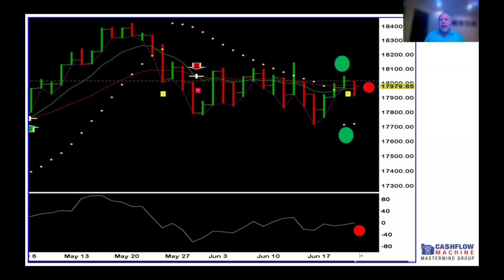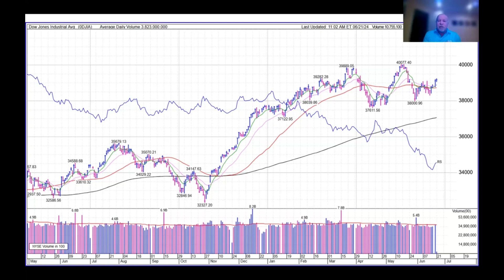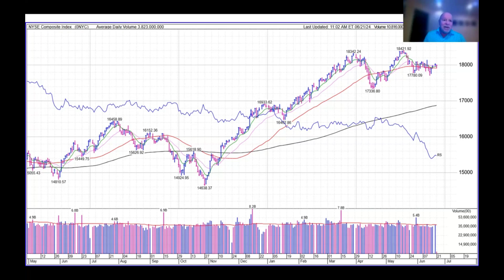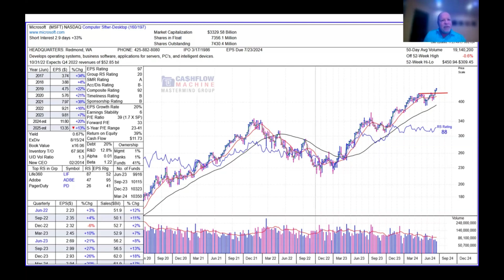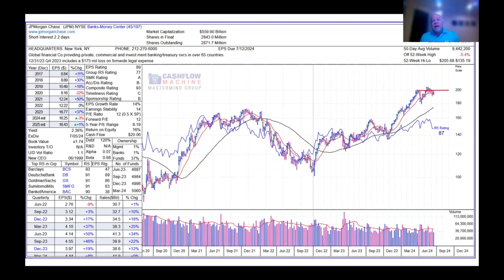Weekly Stock Market Update June 21, 2024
Welcome to another look at the stock market this week. So once again the market has shifted. take a look to see what is the current state of the market. Hope to see you on the inside!

My Cash Flow Machine Strategy Trading eBook
📕 Get a copy of my eBook "The Regular Paycheck Strategy - How to Use Wall Street's Secrets to Capture Low-Risk Regular Income from Your Investments"

I AM NOT A FINANCIAL ADVISOR ANYMORE, THIS VIDEO IS FOR ENTERTAINMENT ONLY AND SHOULD NEVER BE TAKEN AS INVESTMENT ADVICE.
Welcome to our latest YouTube video, where we unveil the secrets of building wealth through the smart and strategic use of covered calls! This video is a must-watch for anyone looking to dive into the world of passive investing and explore the lucrative potential of covered calls.

📈 Key Highlights of Our Videos:

Introduction to Covered Calls: Learn what covered calls are and how they can become a cornerstone of your investment strategy.

Passive Income Strategies: Uncover techniques to generate consistent and reliable income from your investments, transforming your financial future.

Market Insights: Gain expert insights into market trends and learn how to use them to your advantage in covered call investing.

Risk Management: Understand the risks associated with covered calls and learn strategies to mitigate them effectively.

Success Stories: Be inspired by real-life examples and testimonials from investors who have successfully used covered calls to enhance their income.

Step-by-Step Guide: Follow our comprehensive guide on setting up and managing your covered call investments for optimal performance.

Long-Term Wealth Building: Explore how covered calls contribute to long-term wealth creation and financial freedom.